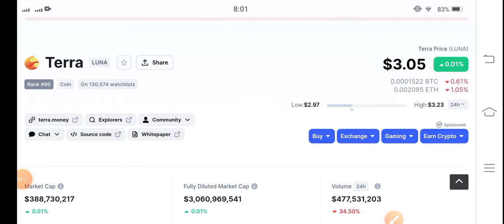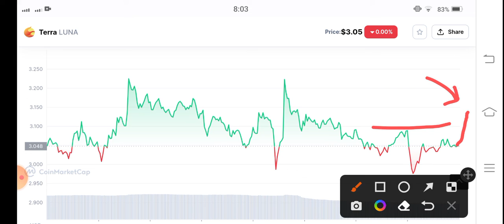Terra Luna Urgent Alert! Terra luna Price Prediction! Luna coin Today News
Queries Solved:
1.  today target
2.  price today
3.  price prediction
4.  token today target